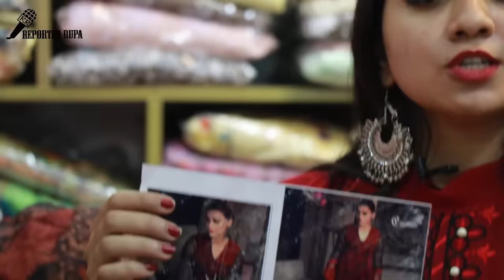Most exclusive indian party wear dress collection with prices || Hit list dress for girls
Shop Address: Girls Fashion
Shop Address : 3/30-39, Level-3, Eastern Mollika Shopping Complex, Elephant Road, Dhaka
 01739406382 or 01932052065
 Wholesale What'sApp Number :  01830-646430